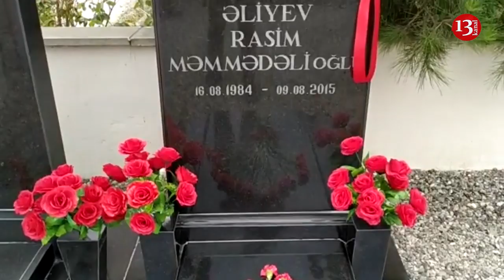"Həqiqəti danışan jurnalistlərə qarşı cinayətlər davam edir"- Rasim Əliyev məzarı üstə anıldı